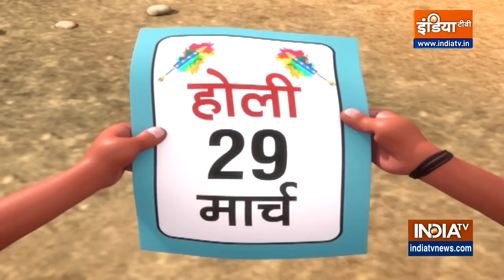bestfunnyanimation bestfunnyvideo # bestgabbarcomedy#